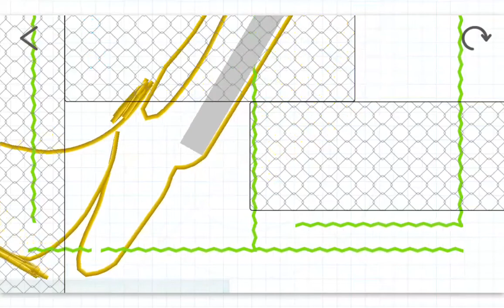A few Tokio' stages)... Brain Dots！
Video recorded with Brain Dots' recorder and uploaded to Youtube manualy.